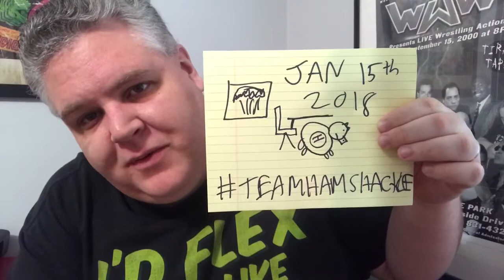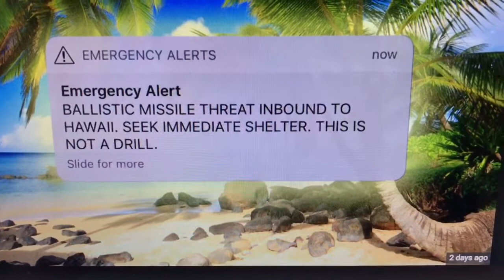The Contemplating the End of All Things Vlog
Welcome back to my writer's room, everyone! I'm Matt Wallace, YouTube's resident Angry Writer, and it is Monday! You've rebooted! But are you ready to have your afternoon ruined? Because that's what I'm here for! Yay! But no, seriously, I have to tell you all about an experience I had over the weekend, a moment when I actually let myself contemplate the notion that my world was literally ending. Too heavy for Monday? You decide! I hope you've had your coffee, though. I hope you had a great weekend and I'll see y'all tomorrow!